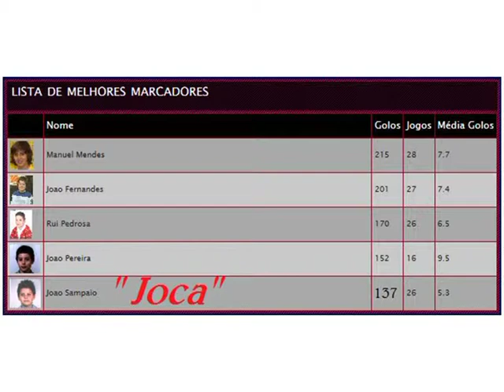Best goals handball / Os Melhores Golos Andebol Joca Sampaio 2011-2012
5º Melhor Marcador do Campeonato Nacional de Infantis 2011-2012 como Jogador Associação Desportiva Afifense